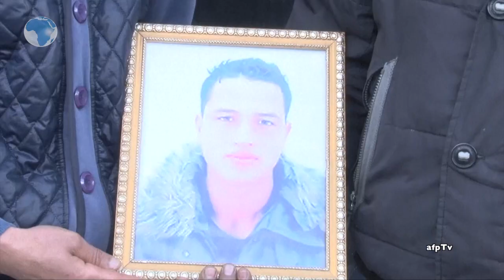Berlin attack suspect's family call for repatriation of body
The family of the prime suspect in the Berlin Christmas market attack, who was shot dead by Italian police, say they want to "find out what happened to him" and call on authorities to repatriate his body